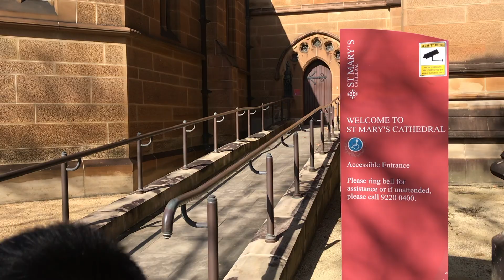A QUICK VISIT AT ST MARY'S CATHEDRAL SYDNEY AUSTRALIA | Filipino family in Australia tobringtogether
Hello guys! Kamusta?
Usually at this time of the year, Sydney winter festival is being held but because of COVID19, a lot of yearly events have been cancelled. Gatherings in churches are still restricted so we'll just have to reminisce our visit at one of the most beautiful and solemn churches here in Sydney, Australia.